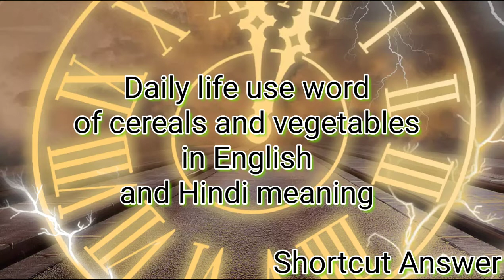Daily life use cereals and vegetables English and hindi meaning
Sabhi sabjiyon ke naam jaane
all vegetables name in hindi

Tunes credit goes:- their owner